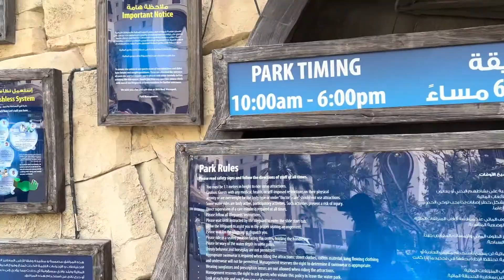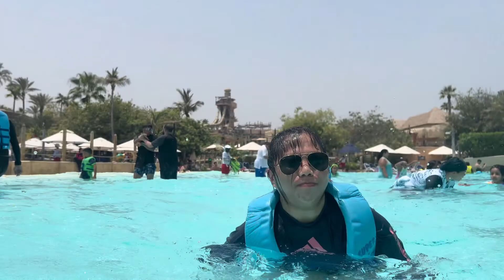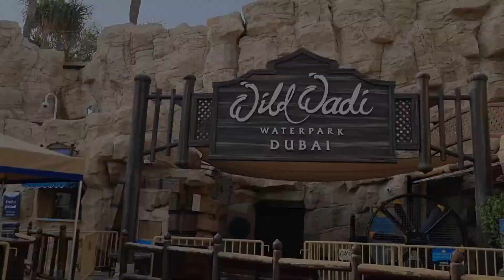wild wadi mas mahaba